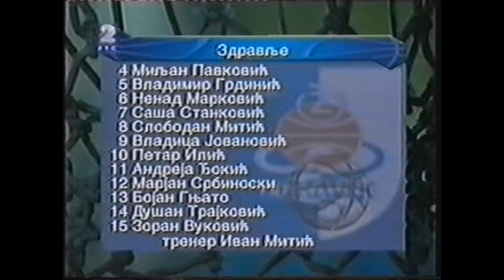Vladica Jovanovic No.9 - KK Zdravlje - KK Ergonom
Vladica Jovanovic No.9 - KK Zdravlje vs KK Ergonom